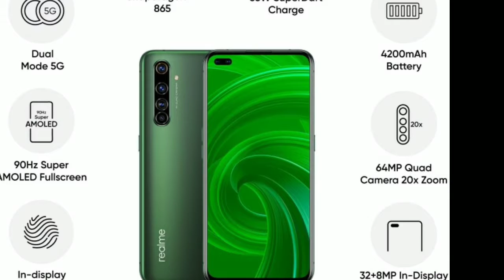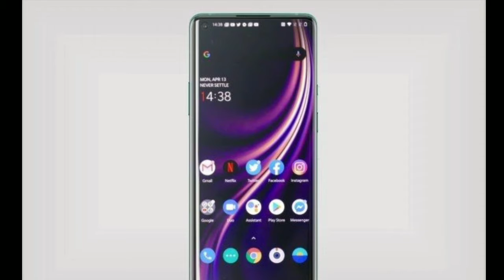Top 5 5g Mobiles In India | Best 5g Smartphones In India Top5 5g smartphones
Hello everyone welcome to top5 .
In this video i will be telling you about best 5g smartphones in india to buy in 2020.
5g mobiles with full specification and price range
Top5 best 5g smartphones under 20000
All details about top 5 best 5g smartphones in india.
New top5 smartphones in india
In this top 5 best 5g smartphones in india list i will tell you about
1. One plus nord 5g mobiles
2. One plus 8 pro 5g
3. Redmi 10 pro 5g
4. Realme x50pro 5g
5 . IQoo3 5g mobile
With full specification and pricing details.

Hit👍
and press bell icon to all